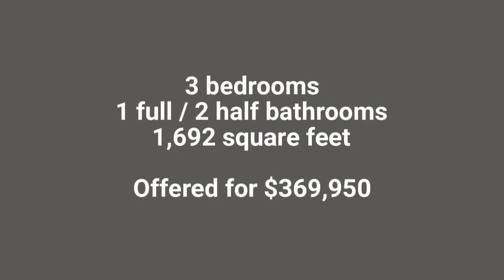206 Tilden St.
206 Tilden St.